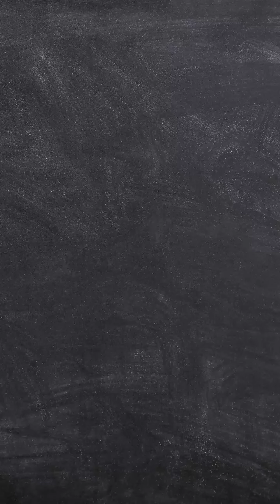Володимир Валявка про коаліцію у Рівнераді | Медіаполітика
Депутат фракції ВО "Свобода" у Рівнераді, президент ФК "Кардинал-Рівне" Володимир Валявка у проєкті "МедіаПолітика" на ютуб-каналі "Rivne LIVE" та радіо "RESPECT" (92,3 fm у Рівненській та Хмельницькій областях).